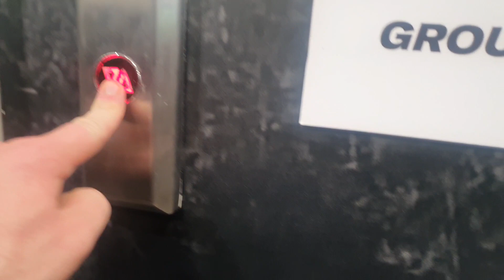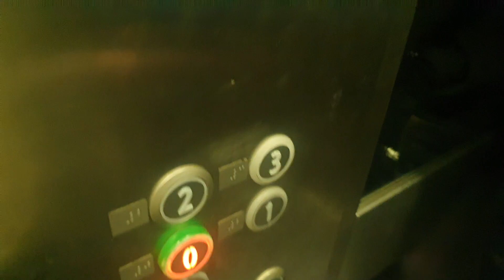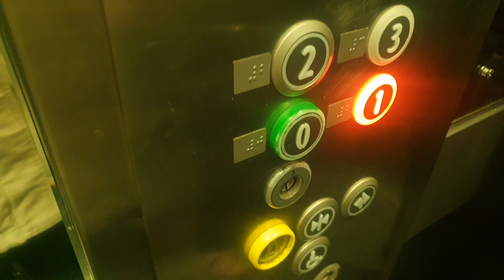2008 KONE Ecodisc Lift @ Sports Direct in Hull